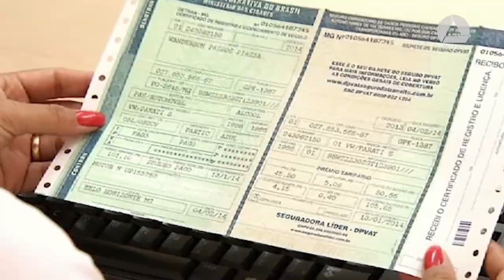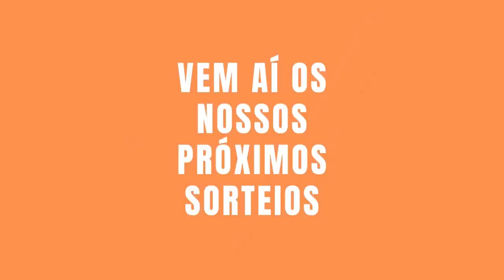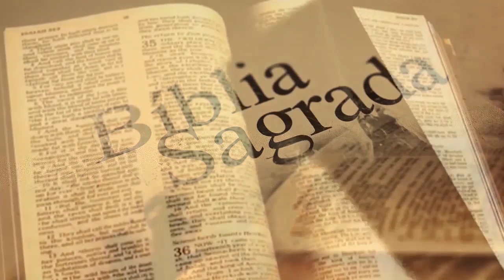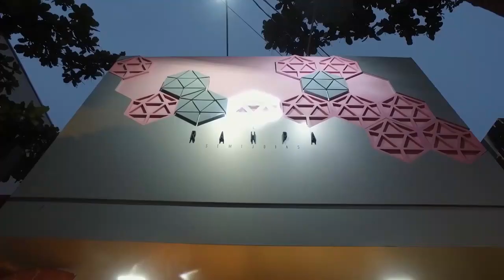JORNAL CIDADE - 17. 01. 2023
JORNAL CIDADE/WEB TV CIDADE JANAÚBA